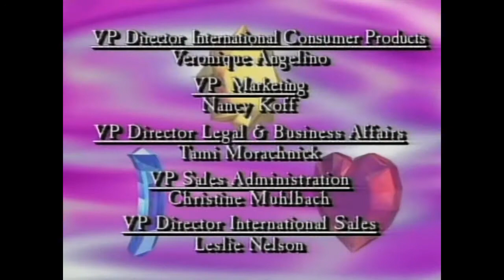Spirit of Avalon | Starla and The Jewel Riders | Full Episode 25 | S2E12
"Spirit of Avalon"
Written by: Robert Mandell and Christopher Rowley

The Jewel Riders must travel to the Heart of Avalon to prevent the prophecy of the Fortune Jewel from coming true. In the Heart, Princess Starla and Sunstar travel across a magical lake where she meets the Spirit of Avalon. Starla is given the magic Staff of Avalon by the Spirit. The Spirit of Avalon instructs Starla to take the Wizard Jewels already collected and the new Staff and journey to the center of the Wild Magic. There she will forge the jewels together and create a new magical jewel for Merlin to place upon the Staff. But Morgana steals the Wizard Jewels and heads to the center of the wild magic first.